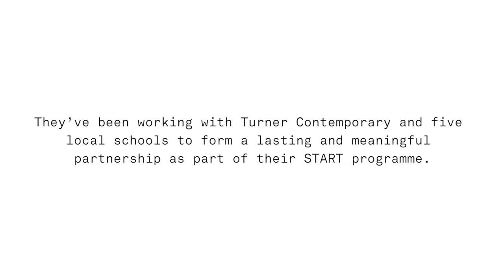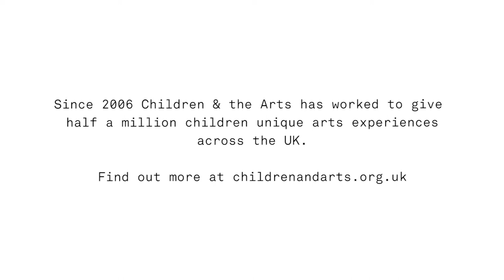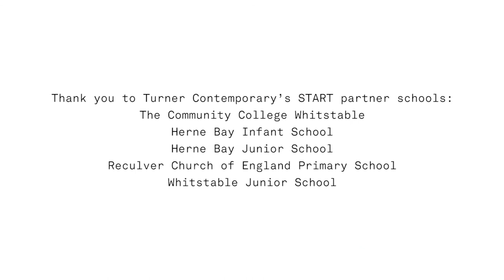Art Inspiring Change - START Programme - Turner Contemporary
Turner Contemporary unleashes creativity amongst over 400 local pupils by offering access to high quality art experiences

“The art was more creative than we do at school. We didn’t have to follow the lines. We could choose how to do things.” – Year 5 Pupil, Whitstable Junior School

As part of the UK-wide Start Programme, Turner Contemporary has worked with five schools in Whitstable, Herne Bay and Reculver to offer creative experiences and access to world class art. Start aims to reach children who are missing out on a creative and cultural education.